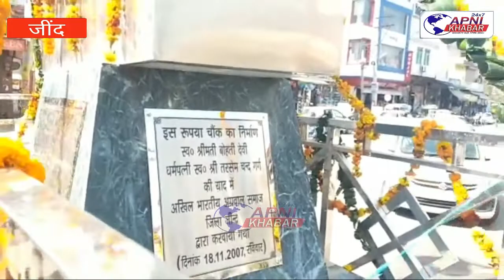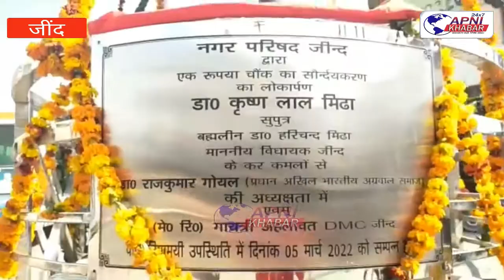जींद विधायक द्वारा किया गया रुपया चौक का लोकार्पण......